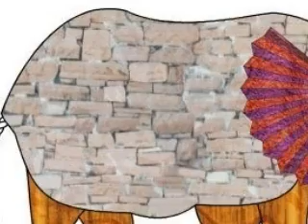The Blind Men and the Elephant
there are other versions of this story here that also explain the background and/or meaning of the story. I just wanted to add this straight narration of the story, in my own words with some images that more vividly make the connections between the reality and the perception.